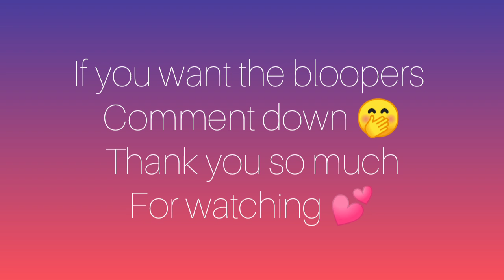Types of Girls in Hostel | part 2 | Gargie Baruah | Assamese Funny Video